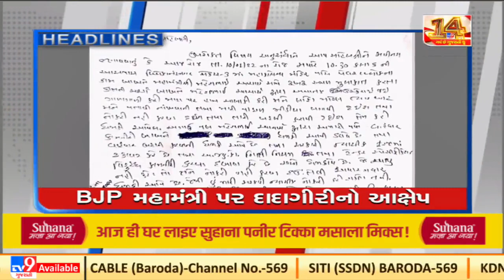Top News Stories Of This Hour: 11/1/2022 | TV9News